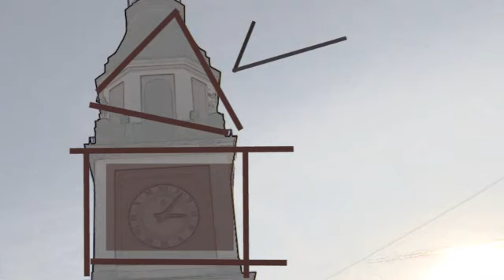Sassuolo Oggi Tg - 7 maggio 2015